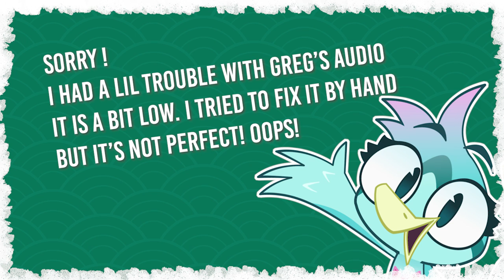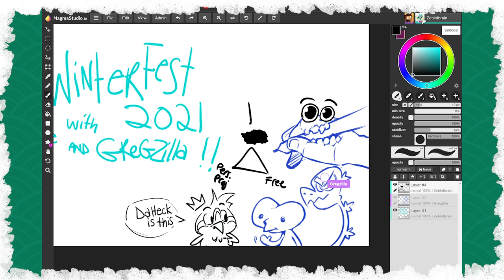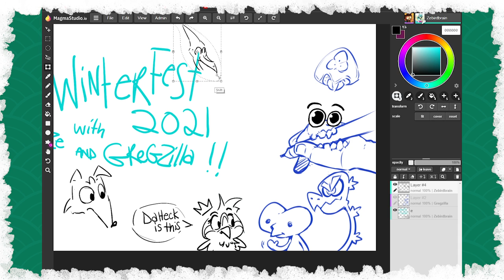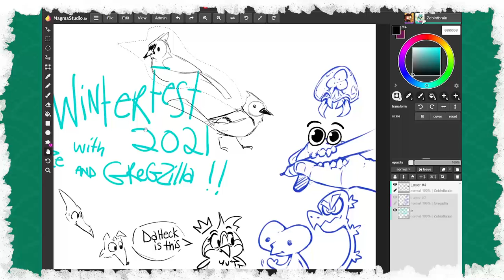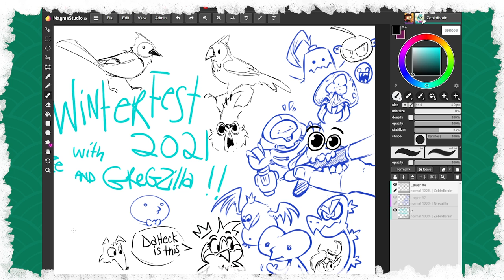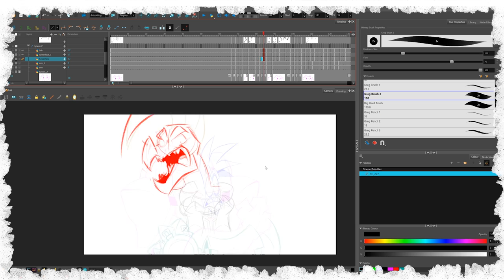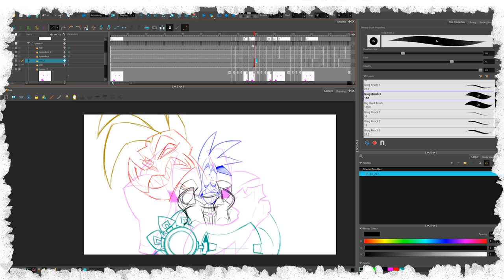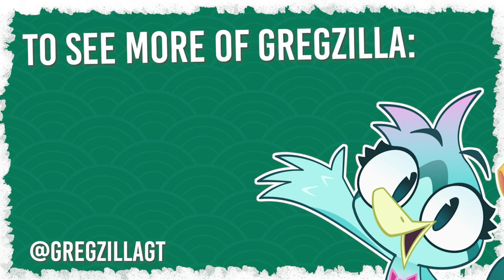How to 2D Animation Ft Gregzilla (Ze's Winterfest 2021)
AS USUAL: Tell me what you learned down in the comments!

More Videos to come in the following weeks! :)